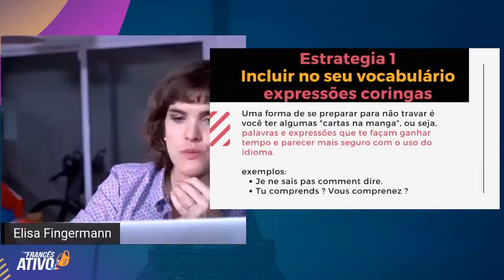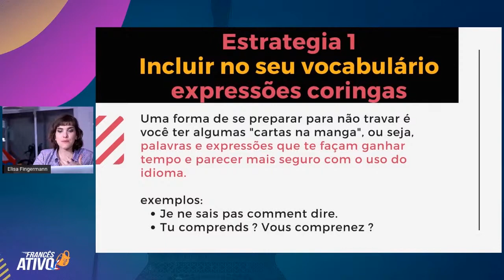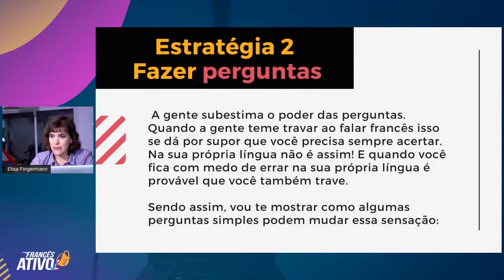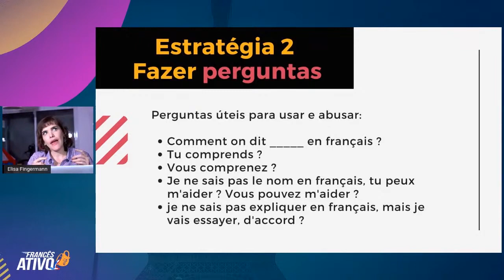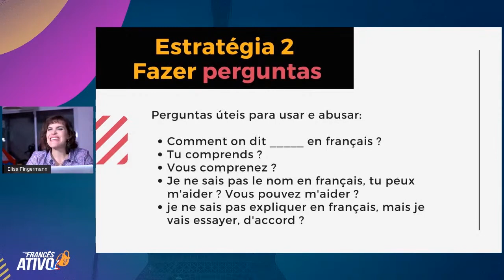Nunca mais trave numa conversa em francês com essas frases coringas